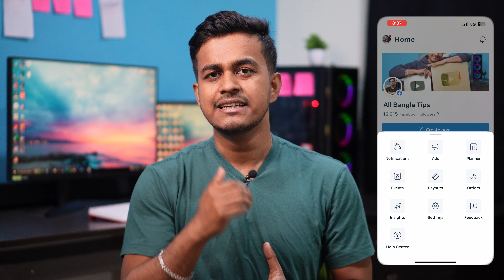How To Remove Content Monetization Policies On Facebook